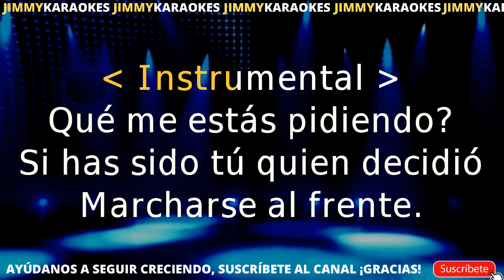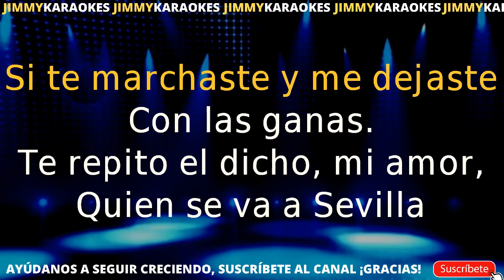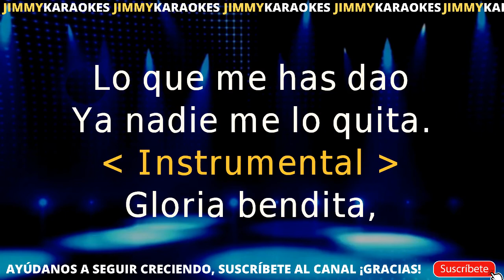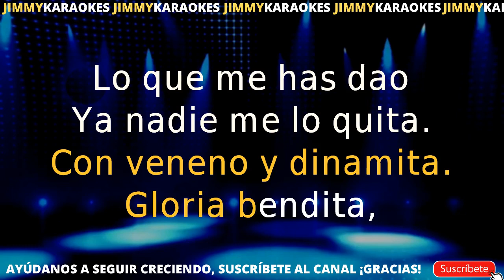KARAOKE David Civera Gloria Bendita